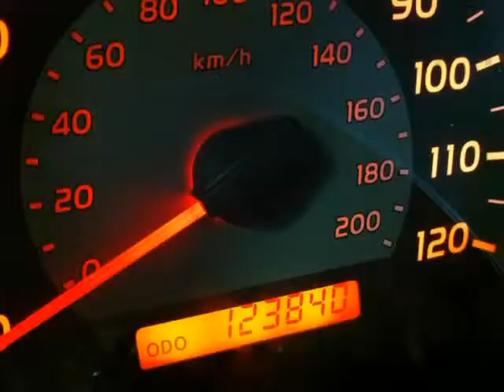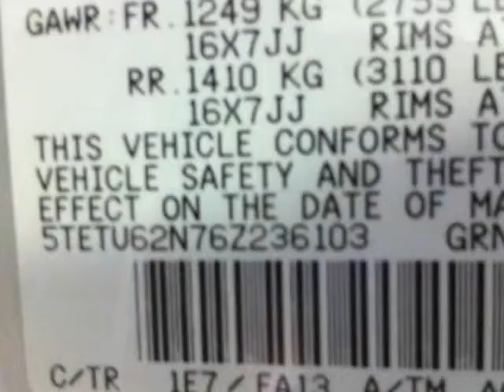2006 TOYOTA TACOMA (Duluth, Georgia)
1 OWNER CLEAN CARFAX!! SR5 Access Cab with Extra Power 6 CYL Motor! Bed Liner! One of the best built trucks on the road today. It&#039;s a given that Toyota makes tough, high-quality trucks.The basic Tacoma pickups offer economy and value and those Toyota attributes of quality, durability and reliability.  If you have been looking for this truck with the XTRACAB and 6CYL engine then you know they are very hard to find. Don&#039;t let this one get away.Tacoma steps to the front of this class...